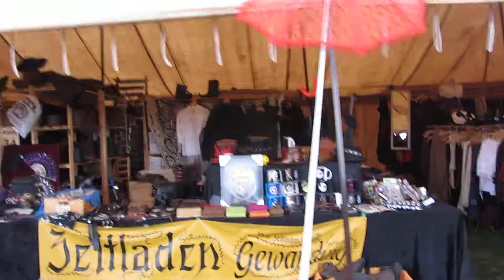MPS Dresden teil 13 vom 23 7 2017